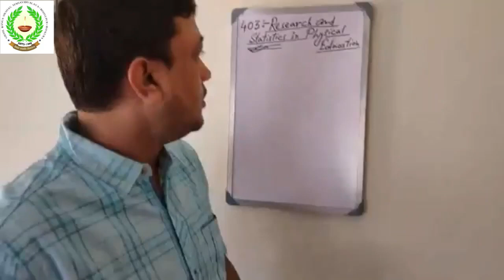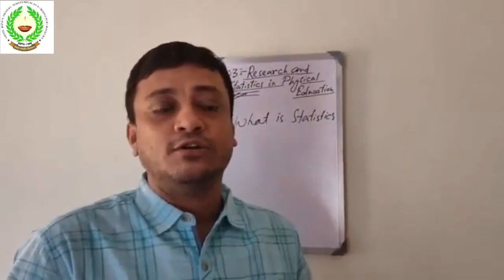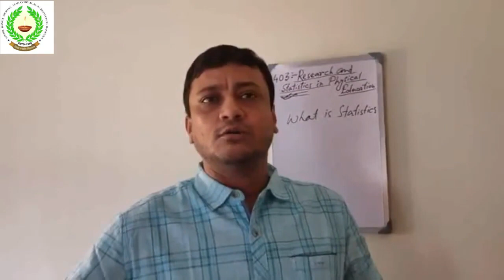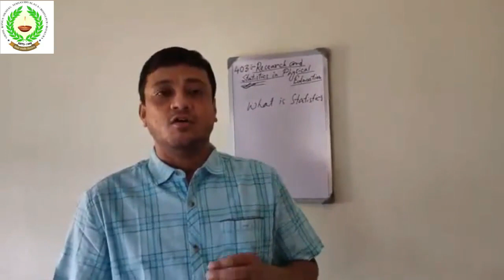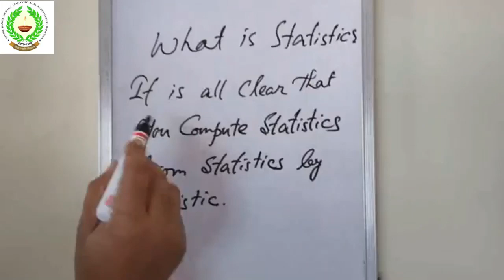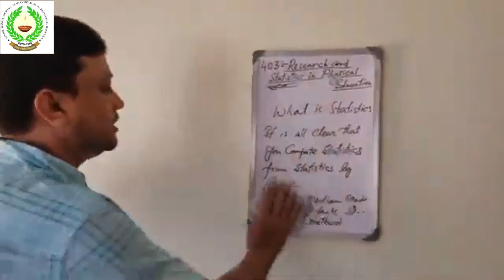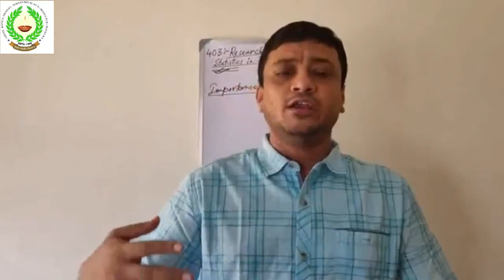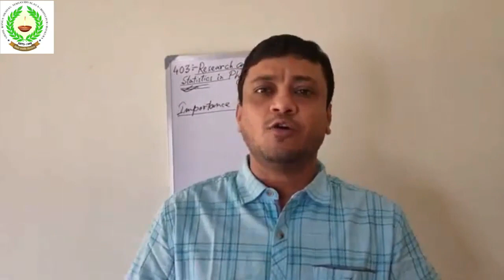Introduction to Statistics (SS)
In this video introductory class for Statistics has been taken.